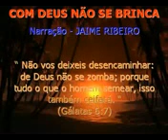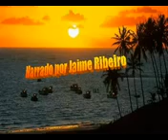Com Deus não se brinca.